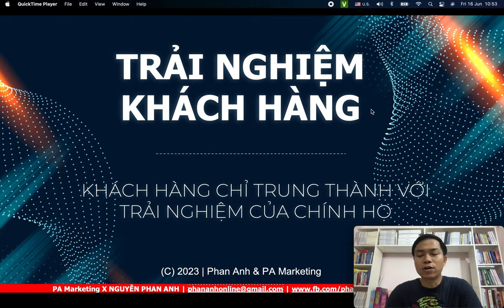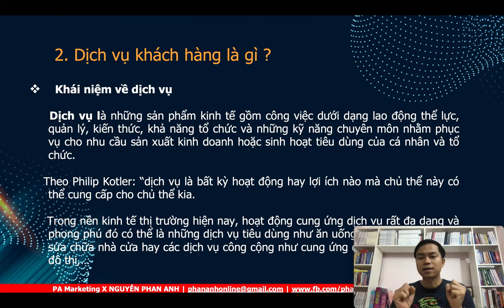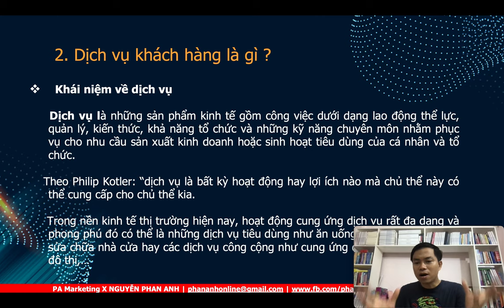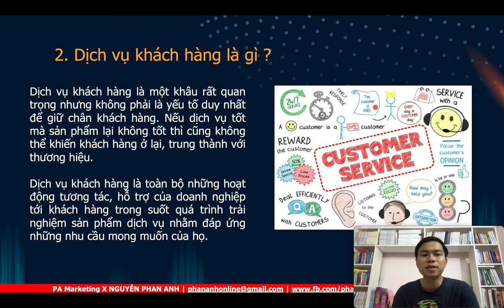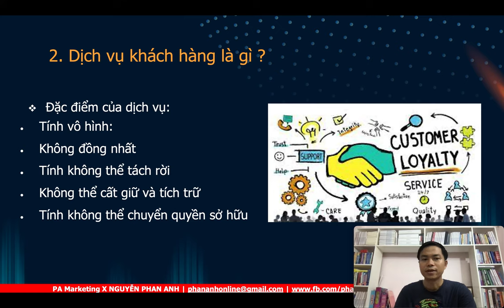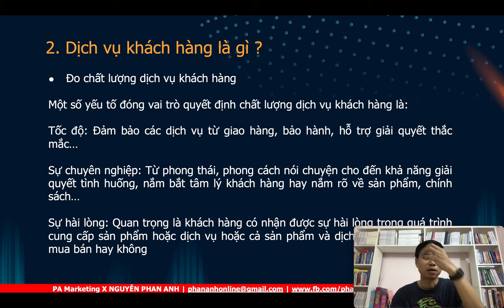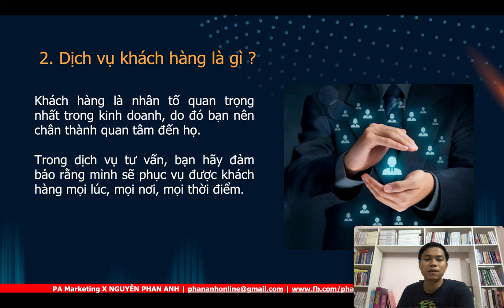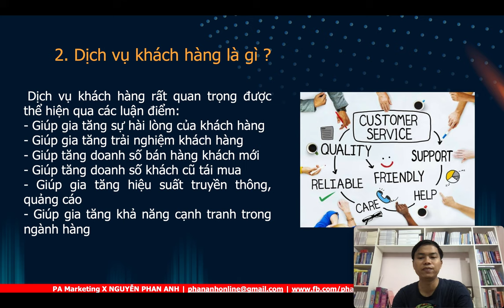Dịch vụ khách hàng là gì?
Các khóa học đang đào tạo tại công ty:
1. Khóa học Tiktok business & Livestream

2. Khóa học Tiktok Livestream

3. Khóa học Facebook Ads & Tiktok Ads 2023

4. Khóa học lập kế hoạch kinh doanh
Trụ sở: 3A/19, 59 Lê Đức Thọ, Nam Từ Liêm, HN